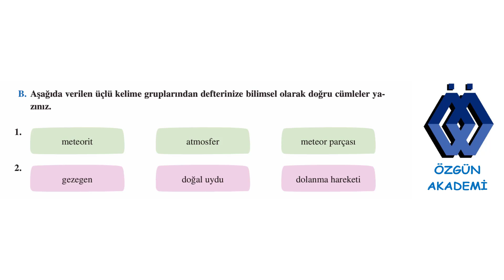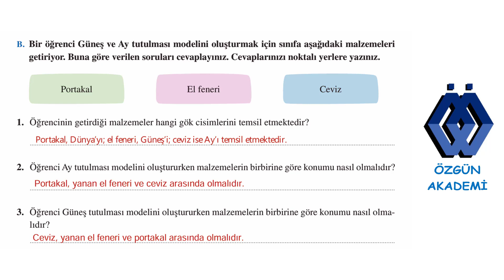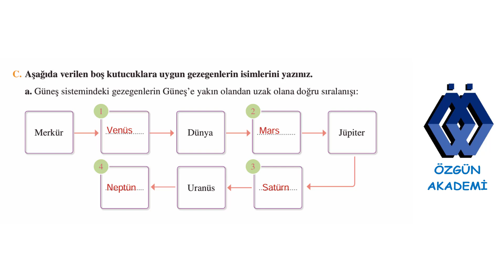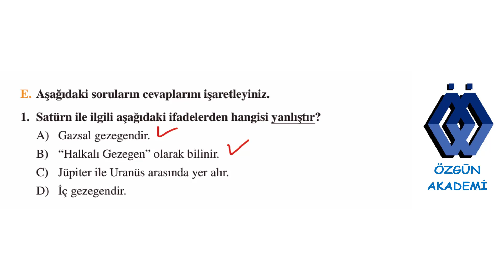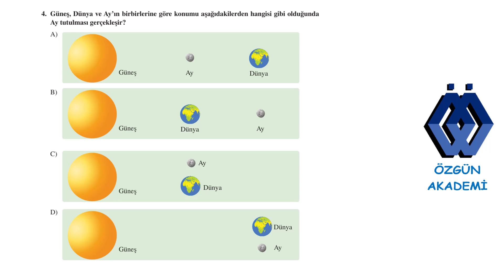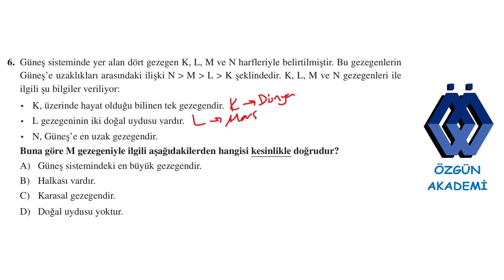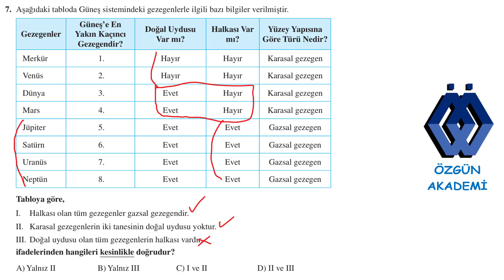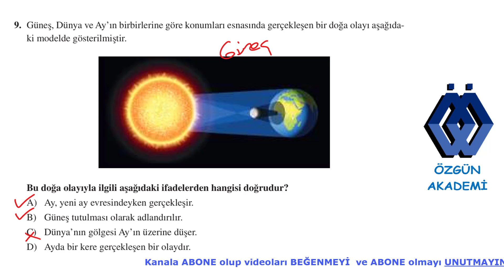6. SINIF FEN BİLİMLERİ DERS KİTABI 1. ÜNİTE GÜNEŞ SİSTEMİ 23, 31, 33, 34, 35, 36, 37, 38 VE 39 SAYFA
6. sınıf fen bilimleri ders kitabı ADIM ADIM MABAA YAYINCILIK 1. ÜNİTE GÜNEŞ SİSTEMİ VE TUTULMALAR